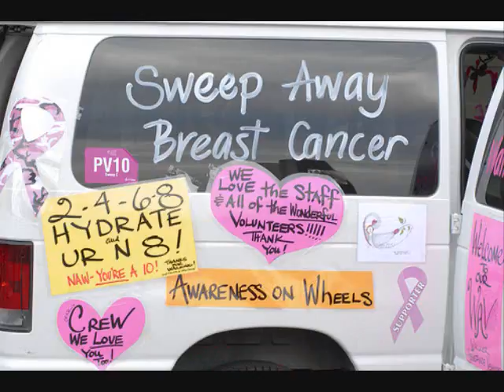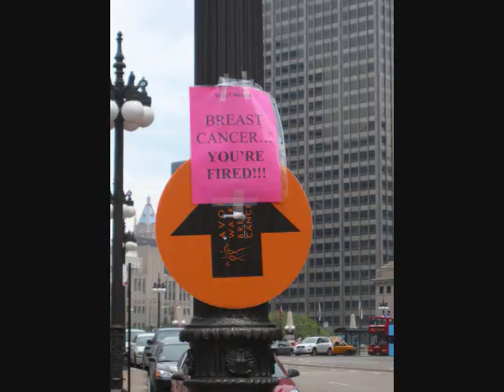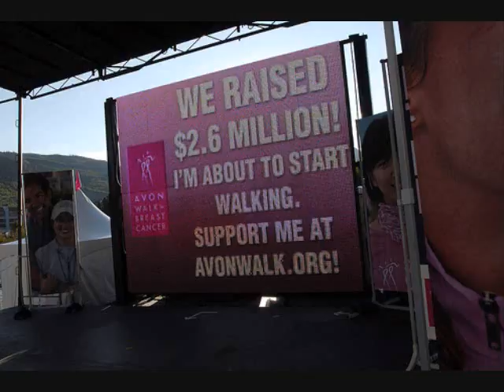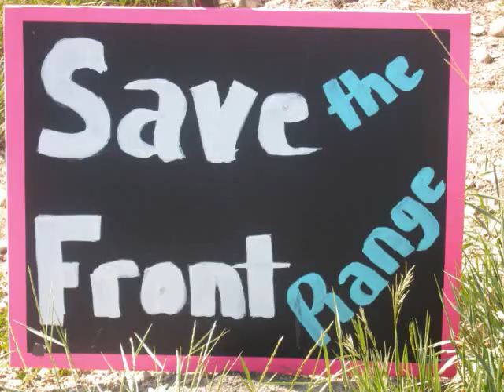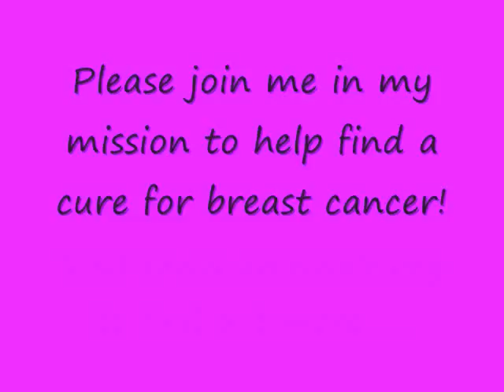Shari's AWBC Video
To support me in my efforts to end breast cancer you can mail a check to me made out to Avon Walk for Breast Cancer or donate online.